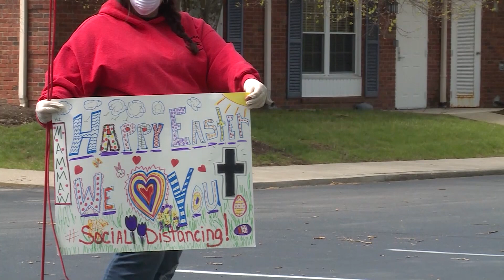Horses Visit Nursing Home Residents For Easter | NewsDepth: Petting Zoo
Nursing home residents got a special surprise when miniature horses and other furry friends visited them for a socially distant Easter celebration.
VIDEO TRANSCRIPT:
[Olivia] It's a big weekend with a big surprise, well, three small surprises.

[Lisa] We are going to share our mini rescue ponies with the nursing home today.

[Olivia] The horses, or bunnies, from McConathy farm paraded around the windows of Brookdale Rehabilitation Center in Lexington, a special Easter celebration for Lisa McConathy's mother.

[Lisa] Well, Easter is one of my mother's favorite holidays and it's an important holiday.

[Olivia] She says it's been a rough few months for her mom who has suffered a stroke and a heart attack since Christmas and is now living at the nursing home. But her health worries don't end there. McConathy watched as nursing homes across the country have been hit hard by the COVID-19 pandemic. Now in the Bluegrass, more than 200 Kentuckians in these facilities have tested positive for the disease, including at least 18 deaths.

[Lisa] When this first started, we really seriously considered bringing her home, but she has such medical conditions and such medicines and would need 24-hour care that we just can't do. We run the farms and feed horses and there's not a person who can be here 24 hours a day.

[Olivia] But Brookdale and others have taken steps to ensure safety.

[Lisa] Everybody is checked before they go in, the workers are only the ones that go in, and we can't do their laundry any longer, and they do everything in house, no food goes in. They're being super, super careful and we're so thankful for that.

[Olivia] So even if she can't go inside to say "hey," she and her horses can be outside saying "neigh."

Select footage used under license from CNNewsource.